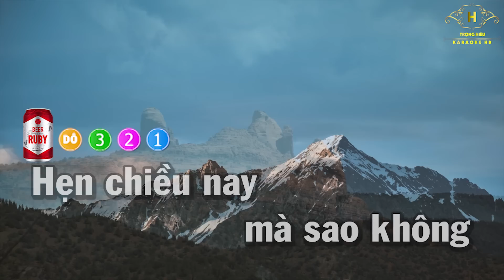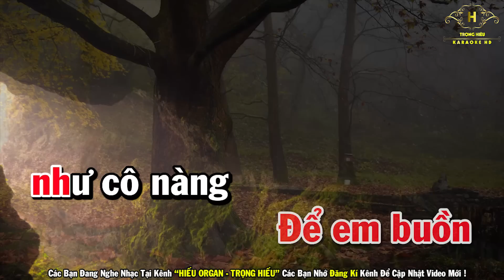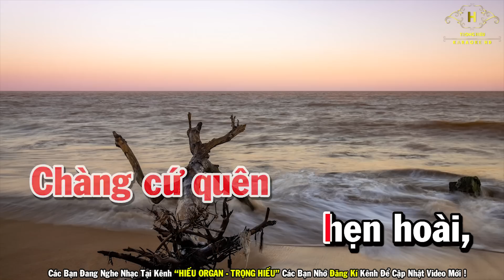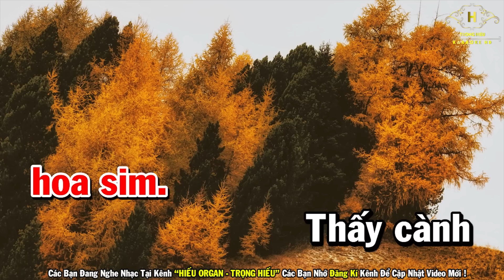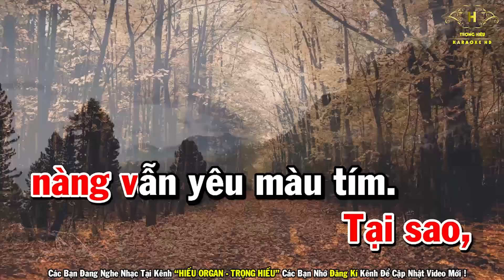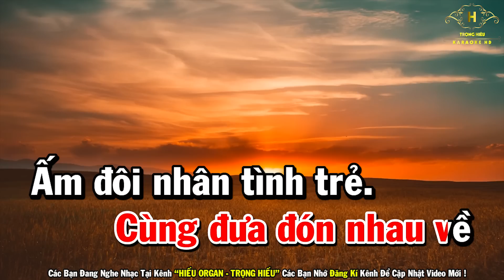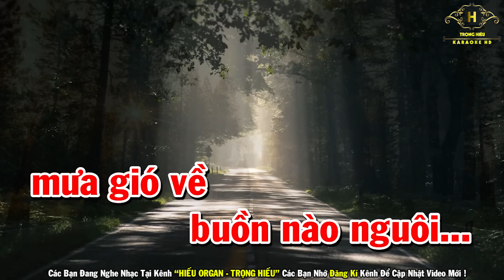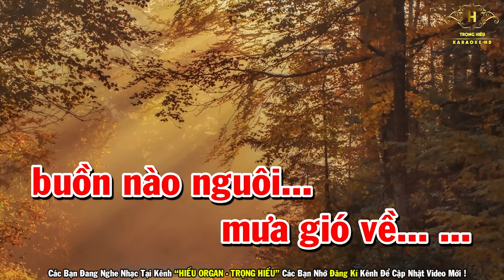Karaoke Liên Khúc Nhạc Trữ Tình Bolero Tone Nữ | Chuyện Hẹn Hò - Chuyện Hoa Sim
Bài Hát Karaoke Liên Khúc Nhạc Trữ Tình Bolero Tone Nữ | Chuyện Hẹn Hò - Chuyện Hoa Sim